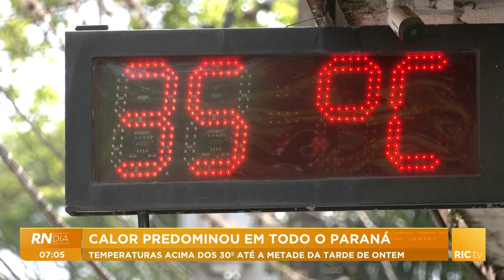Calor predominou em todo o Paraná; temperaturas acima dos 30 graus; até a metade da tarde de ontem